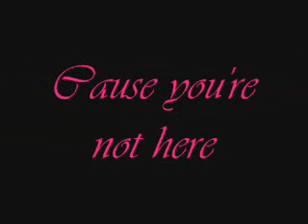Cause you're not here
Doomsday and some TRB spoilers. Idea by Targoun.

Rose is gone. Life will never be the same again.

Song-Forever Autumn
Artist-Moody Blues